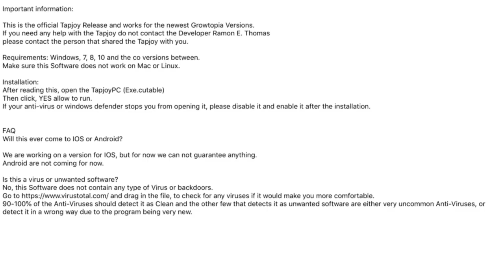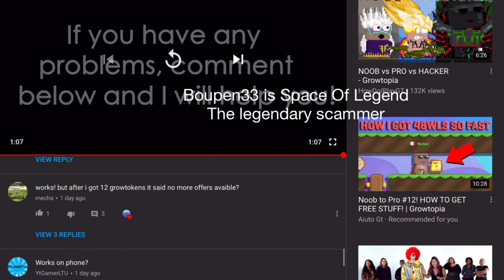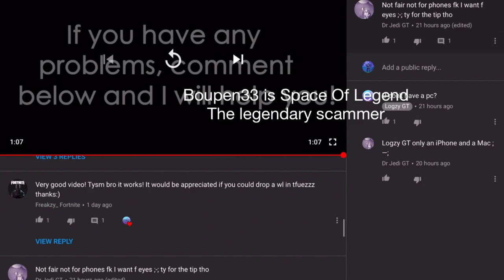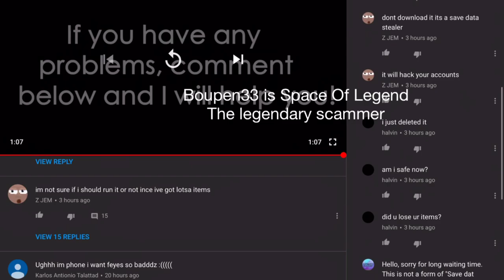Bazzy Gt Scamming With Fake Hack Gtoken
Bazzy Gt

The term of CC Reuse Allowed by all means you are allowed to download the video and upload it only if you give proper credit and if no credit is given the user who created the video can freely copyright strike you.